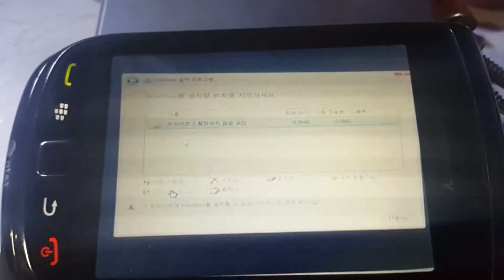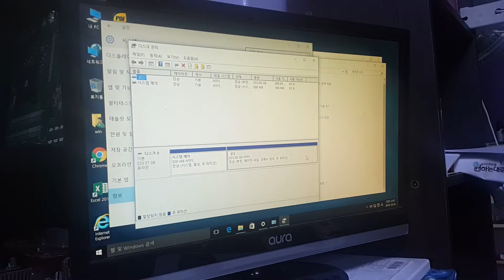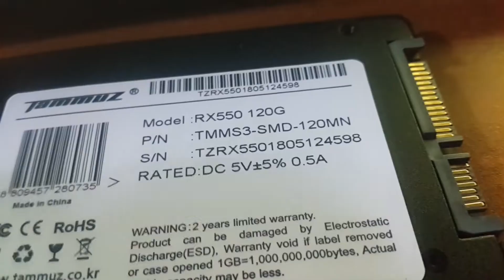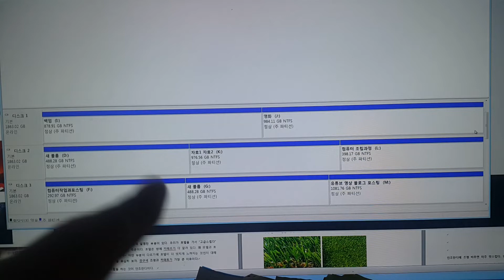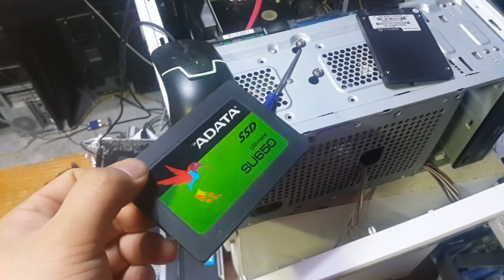타뮤즈ssd사망. 인식 자체도 안해서 cmd명령어로 데이터 복원 불가. 무상as남은 에이데이터 것으로 같이 보내주는 걸로..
중고 ssd120g 15000원도 안 하므로 새로 그걸로 세팅하고 기존 것은 여유 있을 때 데이터 복원하거나 데이터 포기하고 교체 받는 걸로.